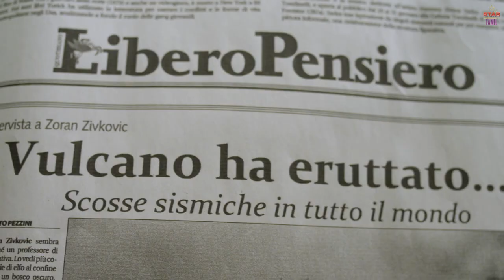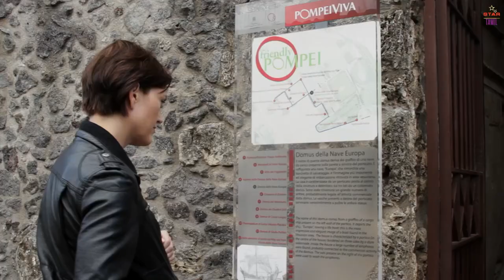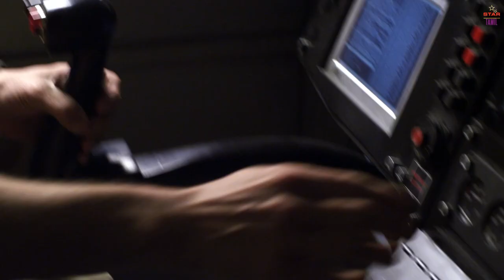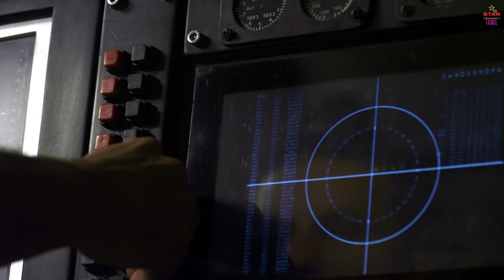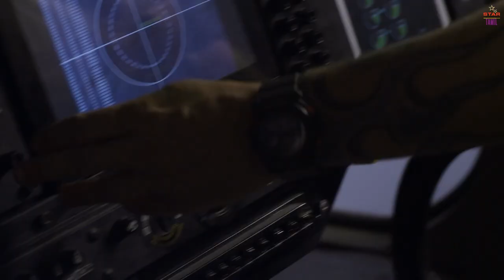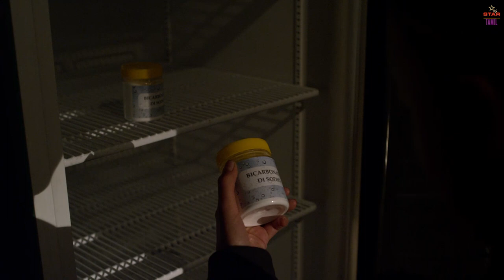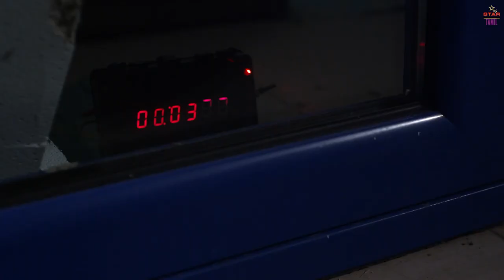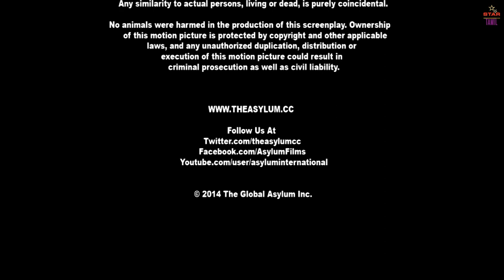VOLCANO RETURNS | New Hollywood Movie in Tamil 2018 | Tamil Movies 2018 | Tamil Dubbed Movies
An aspiring actress (Stephanie Kane) gets an audition in a run-down L.A. theater and winds up in the clutches of a psycho (Eric Wolf Chaikin). Denise Gossett. Directed by Steve Jarvi

Directed By: Steve Jarvis
Written By: Dennis Devine
Runtime: 106 minutes
Genre: Horror
Studio: Cinematrix